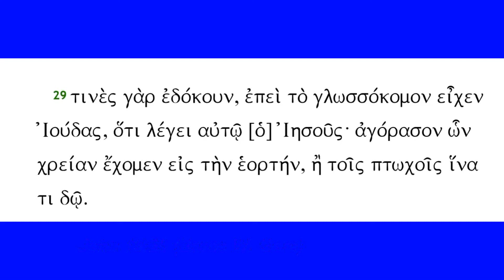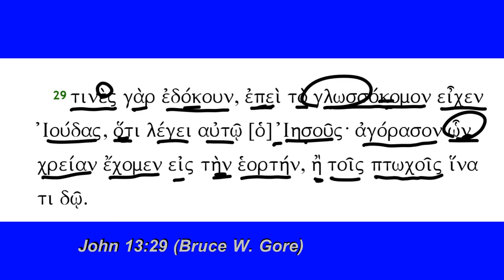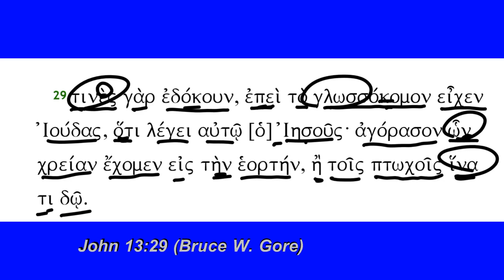John 13:29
John 13:28